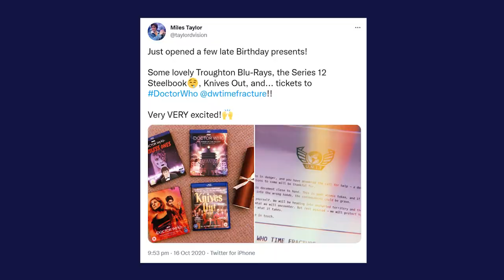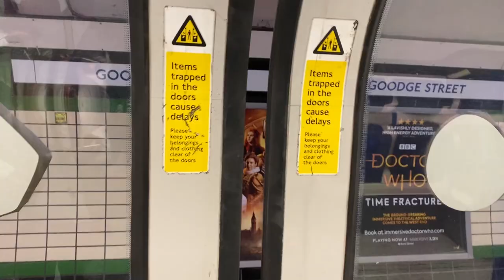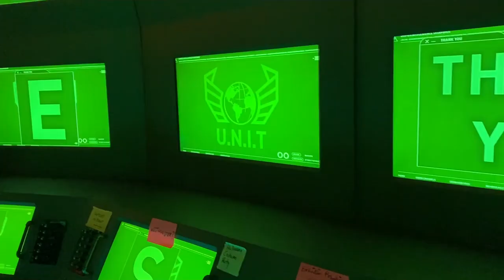DOCTOR WHO | Time Fracture VLOG!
Saved the universe last week.

I reckon it's time to unpack it, don't you?